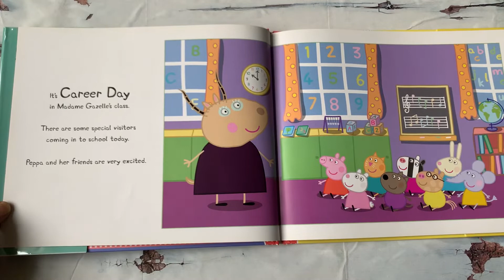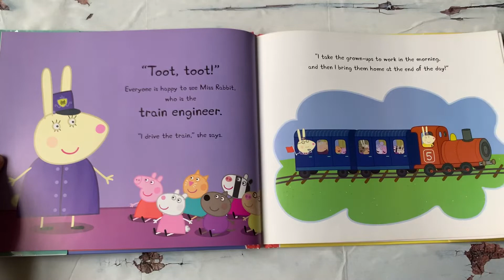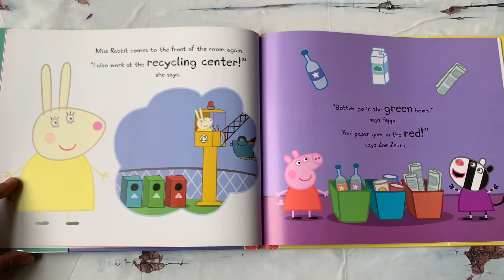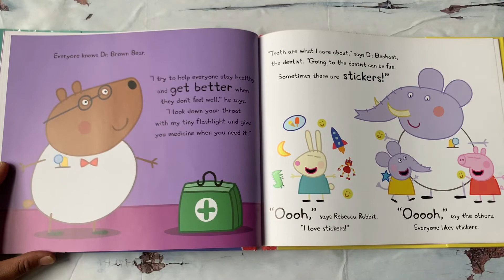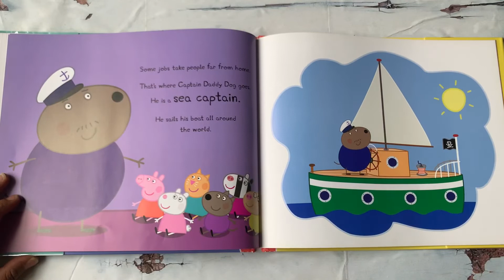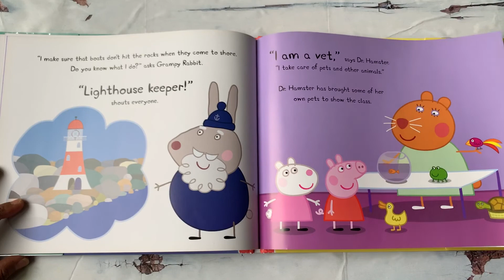Read Aloud Book - Peppa Pig and Career Day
Peppa Pig and Career Day

It's a very exciting day for Peppa. From all around town, people are visiting her class to talk about their jobs! Everyone already knows what Miss Gazelle does -- she's their teacher, of course. Miss Rabbit talks about being a train conductor, and Mr. Zebra tells the class how much he loves being the postman. There are so many different things that Peppa and her friends can be when they grow up. . . . And just how many jobs does Miss Rabbit have, anyway?